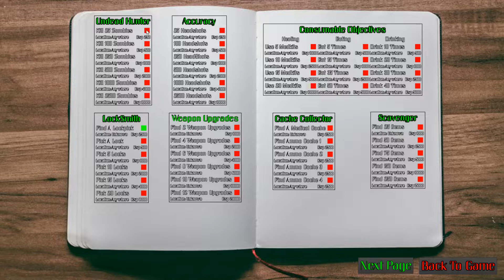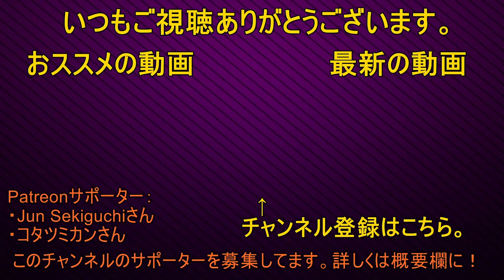大群ゾンビサバイバル Life After The Living ゲーム実況プレイ 日本語 PC Steam ゾンビサバイバル [Molotov Cocktail Gaming]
モロトフが欲しいものリスト: 実況の為に良いマイクが欲しい！